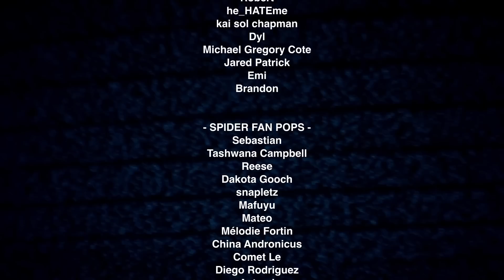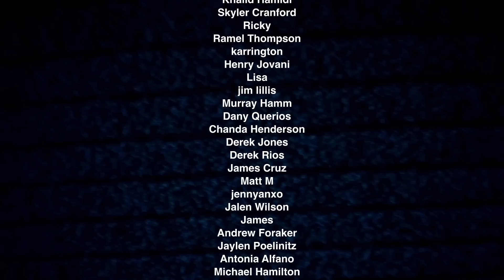X (2022) MOVIE REACTION!! First Time Watching | Mia Goth | Jenna Ortega | Kid Cudi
WE THOUGHT THIS WAS GONNA BE A SUPERNATURAL HORROR!! BUT IT WAS A FANTASTIC THRILLER!! X (2022) Movie Reaction directed by Ti West, starring Mia Goth (Maxine / Pearl), Jenna Ortega (Lorraine), Brittany Snow (Bobby-Lynne), Kid Cudi (Jackson), Martin Henderson (Wayne), Owen Campbell (RJ) and so much more! We can’t wait to see Pearl’s origin story and eventually what’s next for Maxxxine!

Video Chapters
0:00 Leave a Like
1:19 X Movie Reaction
36:40 Movie Review and Pearl predictions

This video is for commentary and criticism only and is not a replacement for watching the original release of X.